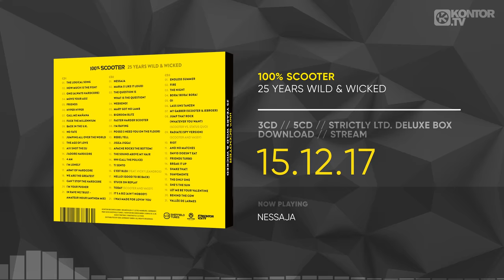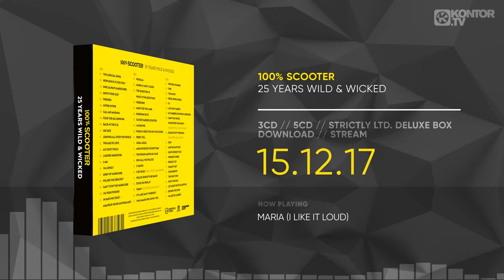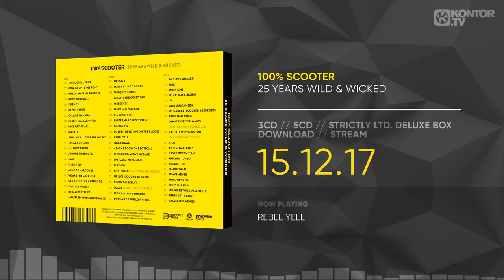Scooter – 100% Scooter (25 Years Wild & Wicked) (Official Minimix HD)